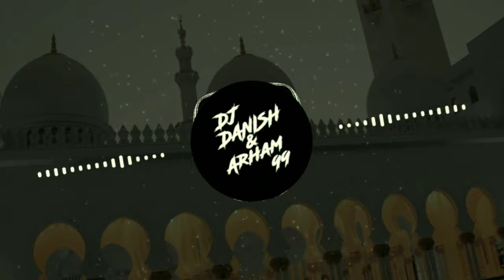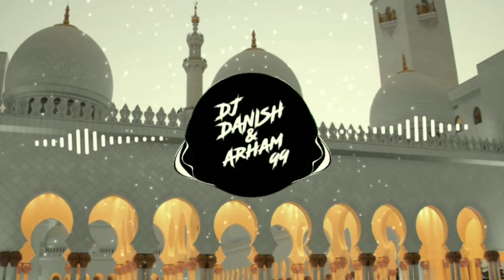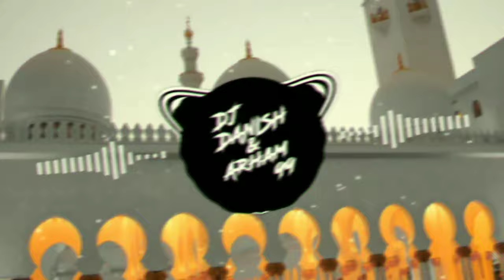Gor Gor Baba Gor remix|Dj Danish and Arham99| 1k Subscribers special ♥️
Gor Gor Baba Gor remix|Dj Danish and Arham99|

🔰If I uploaded Content (images,songs,etc) that's your

✳️Pls do not copy and re-upload Artist work✳️

▶️We are YouTube's Dj music producer Partnershipping this YouTube channel by Dj Danish and Arham 99.
Follow us on:

➖➖➖➖➖➖[Dj Danish]➖➖➖➖➖➖

➖➖➖➖➖➖[Arham 99]➖➖➖➖➖➖

🏷️TAGS🏷️

Dj
Danish
rafaay
rafaay remix
rafaay status
dj raaf
dj rifo
dj raaf rifo
Danish rafaay remix
danish rafaay mashup
Arham99
arham
99
Arham remix
Arham mashup
arham mix
99 mix
arham qawali
danish rafaay battle
danish rafaay status
dj danish rafaay
dj danish rafaay remix